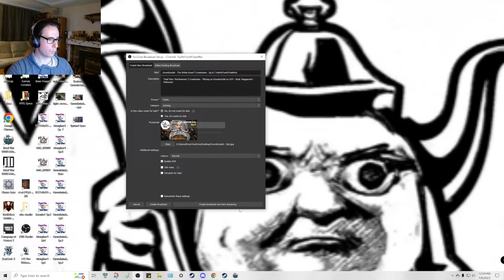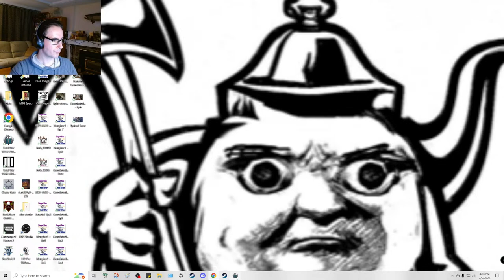Grombrindal - The White Dwarf l Livestream - Ep.6 l TeaPotTomNTotalWar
Total War: Warhammer 2 Livestream - Playing as Grombrindal on H/H - Goal: Naggarond - Welcome!